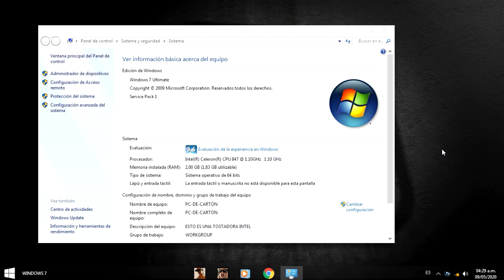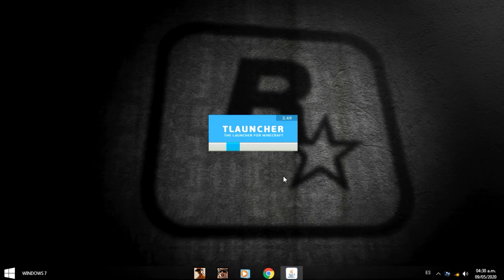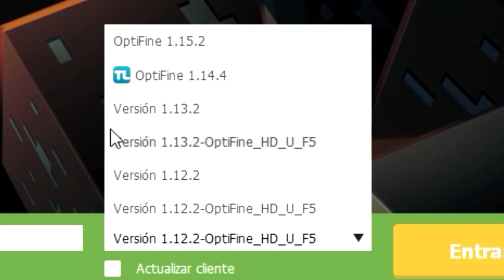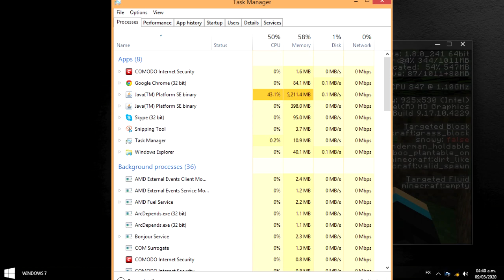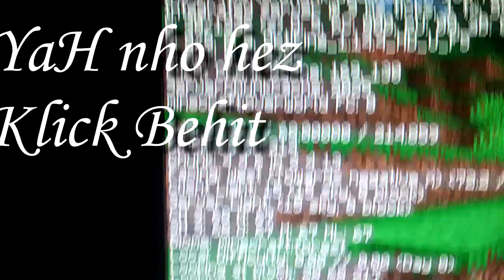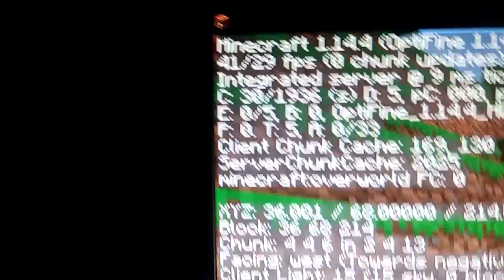MÁS DE 60 FPS EN MINECRAFT CON 2GB DE RAM | COMO MEJORAR EL RENDIMIENTO EN UNA PC DE CARTÓN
Nota: En el vídeo me equivoqué y lo mejor es ponerlo en modo pantalla completa y bajarle la resolución, y no ponerlo en modo ventana como yo muestro (La verdad es que soy un pendejo y no sabía sobre esto xD esto lo aprendí gracias a ustedes que me comentaron sobre ello)

Kheee onda gente

Weno aquí un pequeño tutorial de como mejorar el rendimiento y subir los FPS de nuestro minecraft pirateado en pleno 2020 con un intel celeron y solo 2GB De RAM :D ¿Sera posible correr el minecraft en una PC de cartón a 60FPS Estables? De que se puede se puede pero a que costo

un consejo, no pongan la prioridad en "Alta" ya que aveces se pueden trabar las letras mientras juegan es decir que a veces el personaje se quede caminando solo, a veces suele pasar

bueno ya que sabemos como mejorar el rendimiento de nuestro minecraft, es hora de probarlo a ver si si nos funciona :D o no :c si en tu caso no te funciono este tutorial puedes intentar otras cosas como el optifine o instalarle mods que aumenten los FPS, también ten en cuenta las cosas que he ya dije en los comentarios Feliz Día/Tarde/Noche hijos de su hermosa madre :D

Si quieres descargar el Launcher que yo uso aquí te lo dejo: (Eliminado el link porque se descubrió que trae Spyware un tipo de virus así que mejor usar otro launcher)

Mi Página De Facebook (Por si me quieres escribir o hablar de algo :D)

Mi Twitter : No Tengo

Mi Instagram (Ya tengo xd)

Mi Discord (Esto si tengo xD) : WiliSholo#2572 Por si te apetece hablar conmigo o decirme cualquier cosa :D

Características De Mi PC Ultra Gamer

Procesador : Una porqueria que al menos sirve para editar y hacer estos videos, Intel Celeron 847 1.10 Ghz

Tarjeta Gráfica : Las integradas de la porquería de arriba, Intel HD Graphics

RAM : 2GB DDR3 De las Chinas

Disco Suave : 250GB HDD 5400RPM De Samsung

Motherboard : Una de esas chinas que no conoce ni Jesucristo

SO : Windows 7 Ultimate 64 Bits (El Windows 10 me va a 10 FPS En la pantalla de carga)

Me gustan los perritos y los gatitos :D nunca lastimes a ningún animal, si lo haz hecho tienes 0% de probabilidades de ser mi amigo, Palabras de un grande HolaSoyGerman :D

TAGS IGNORA, O SI QUIERES LEELOS TODOS XD

Minecraft 1.16